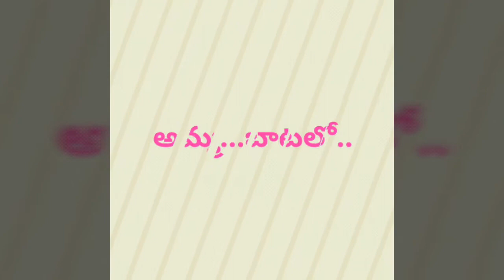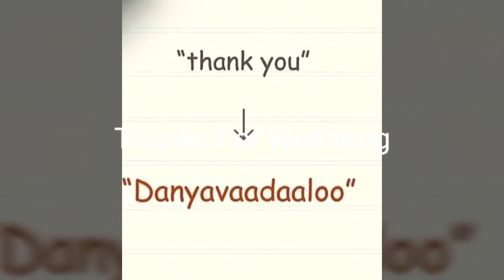మన సంప్రదాయం..... ఇంటి ముందు అందమైన.. రంగవలికలు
ముగ్గులు వాటి విశిష్టత